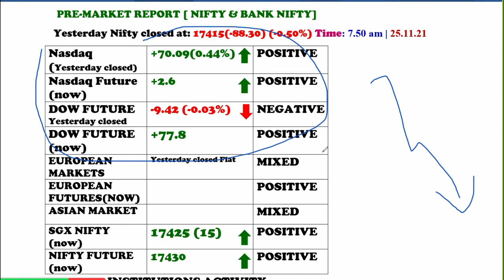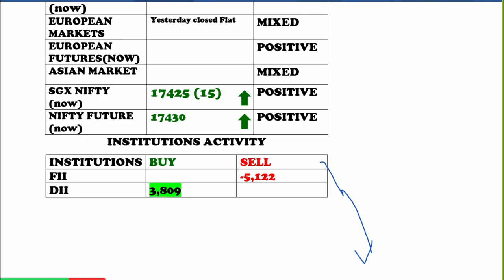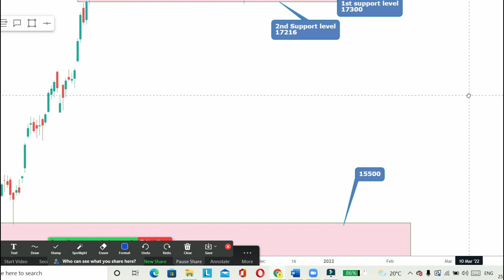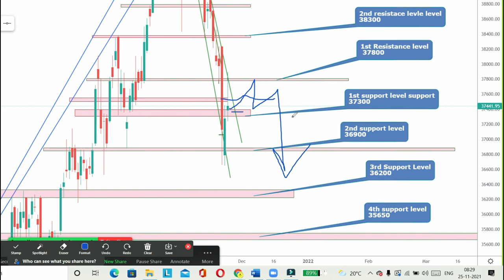PRE MARKET REPORT NIFTY AND BANK NIFTY IN TAMIL 25 11 21